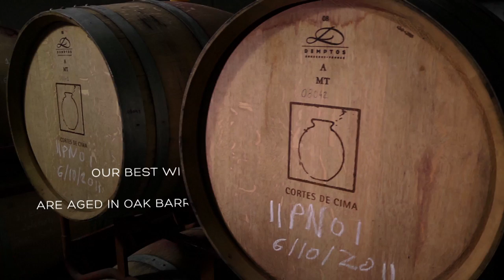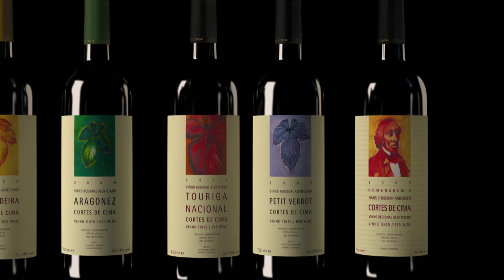Our Story - Cortes de Cima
Our story, our terroir, our winemaking philosophy and our brands.